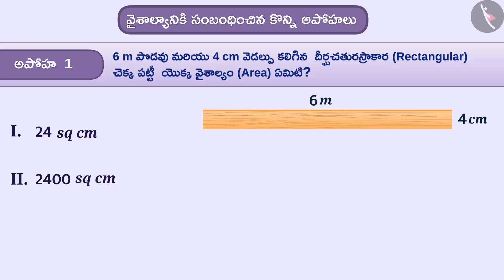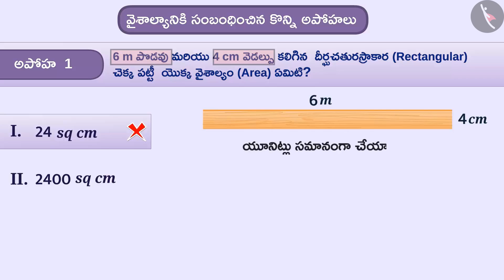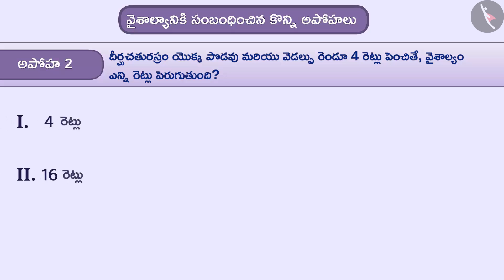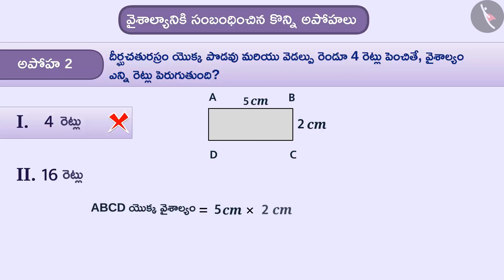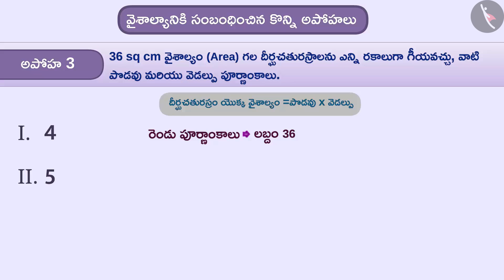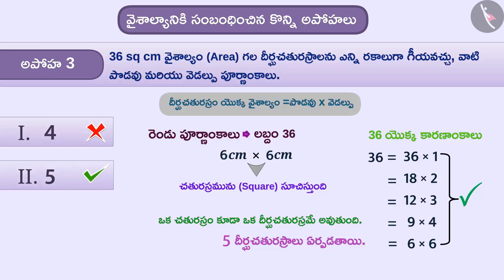వైశాల్యానికి సంబంధించిన అపోహలు|Part 1/1|Misconceptions related to Area|Telugu|Class 6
Class 6 | వైశాల్యానికి సంబంధించిన అపోహలు|Part 1/1|Misconceptions related to Area|Telugu|Class 6